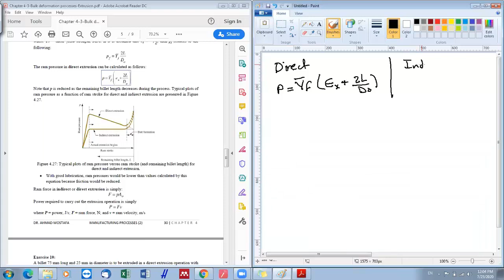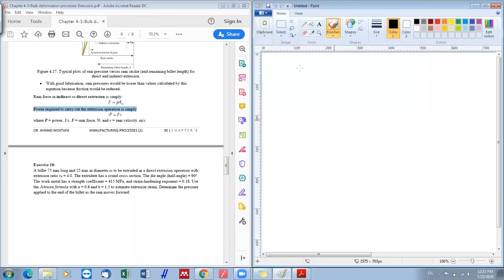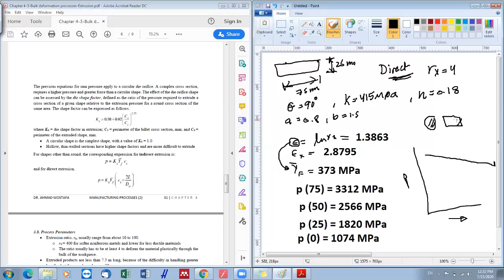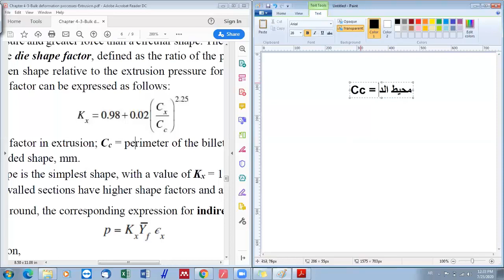Chapter 4-lecture 12: Direct extrusion tutorial and shape factor calculations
Lecture 12 in Chapter 4 discusses tutorial on direct extrusion process. The students must learn the following:
1- Calculations of direct extrusion process
2- Shape factor calculations
(Note: This lecture was prepared in Arabic narration due to the need for e-learning in the current COVID-19 pandemic)